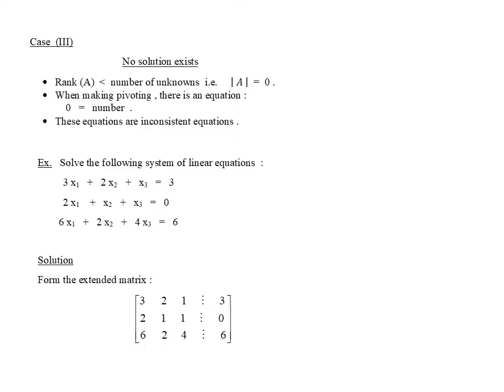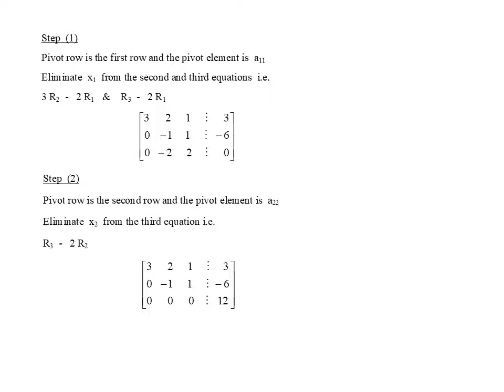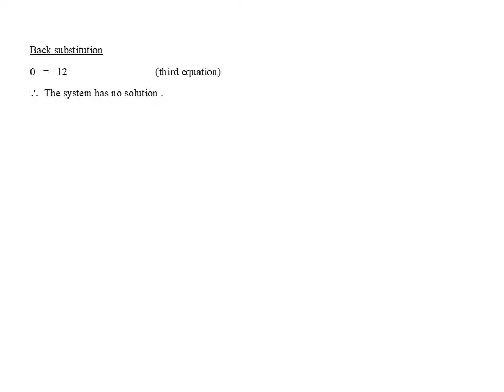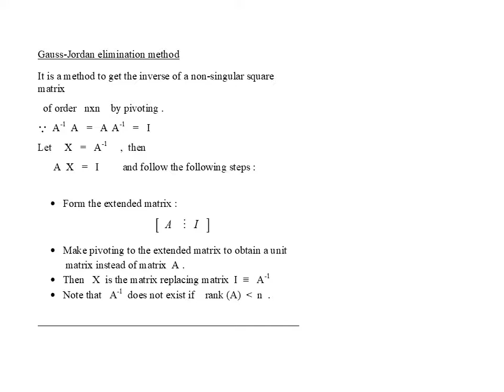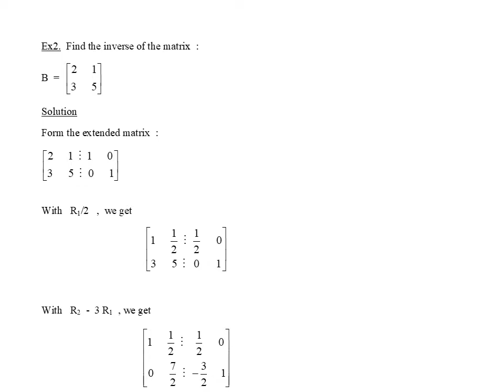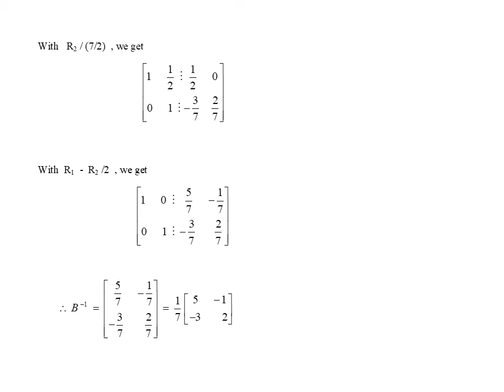matrix algebra - Lecture (5) - Dr. Fatma El-Khudary